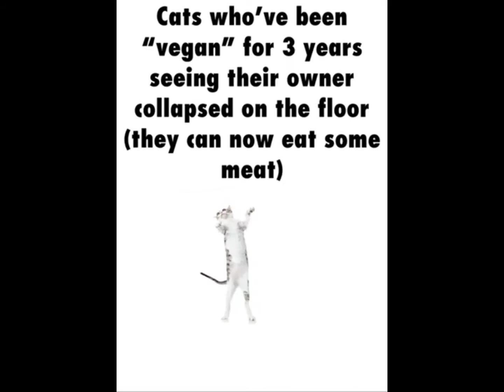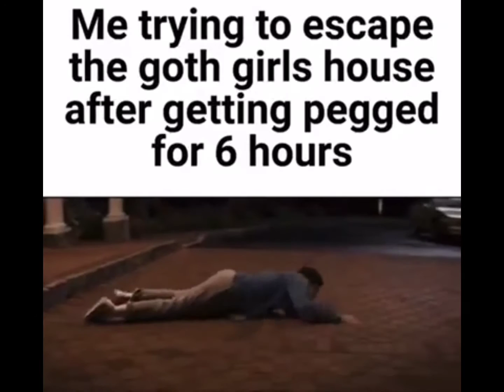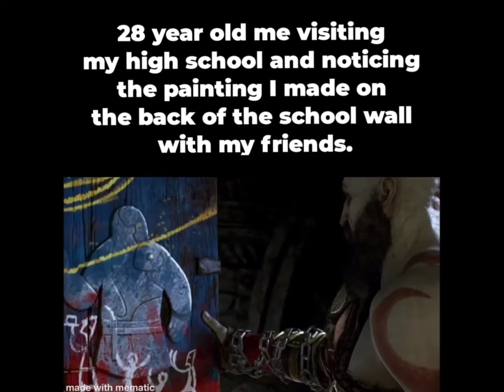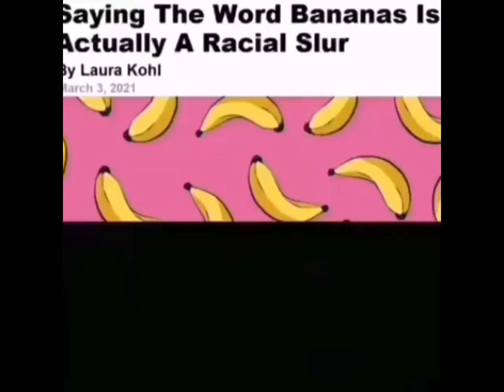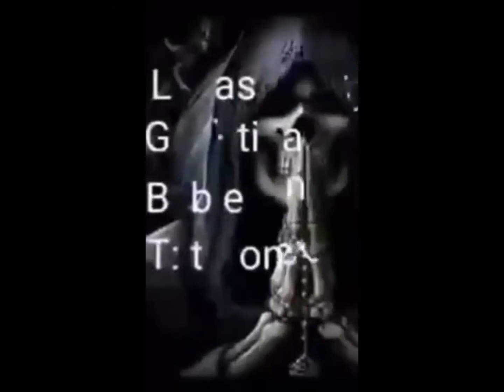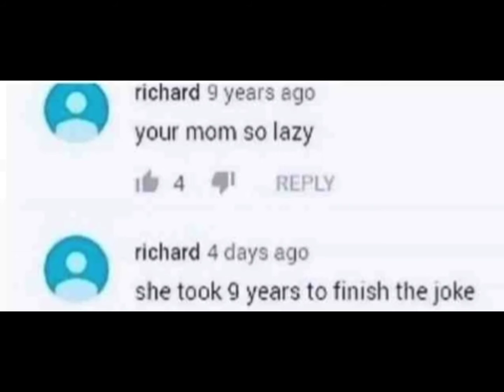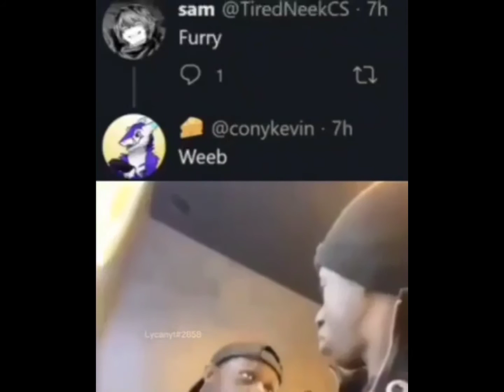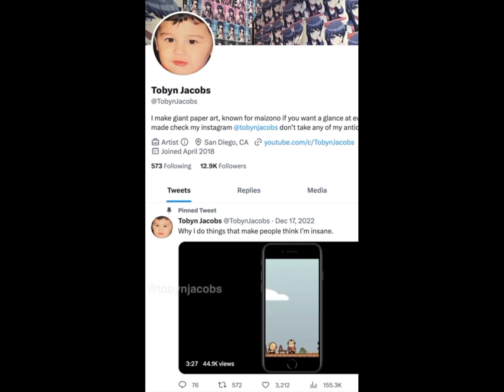Offensive Memes: Part II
I don't support any acts of violence against feminine men, people of color or of different sexuality. These are just goofy ahh memes.